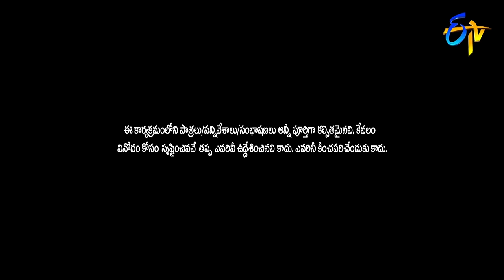Chammak Chandra Performance | Extra Jabardasth | 17th May 2019 | ETV Telugu